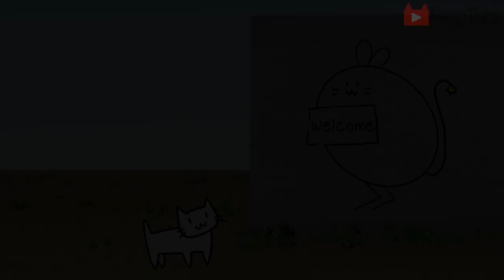Banksy came to the NEGO village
I love banksy's animal art.
I want him to draw a picture on the walls of my house.
Oh man!My house is too tattered.There is a leak in the roof.Embarrassed!

【TITLES】
Girl with Balloon/Love Rat/Kitten/Well Hung Love/Champagne Rat/Parachuting Rat/Gangsta Rat/Love is in the Air/Anarchist Rat